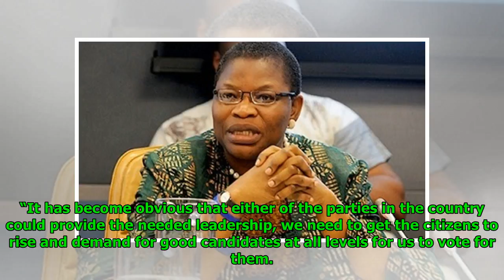Ezekwesili to sue FG over police harassment